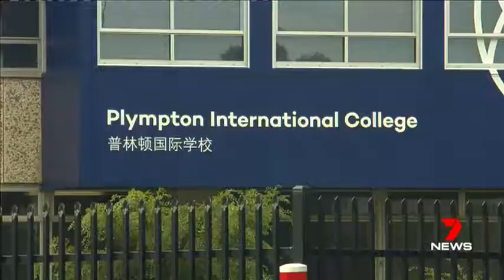Back to School 2017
Seven news 'back to school' story.